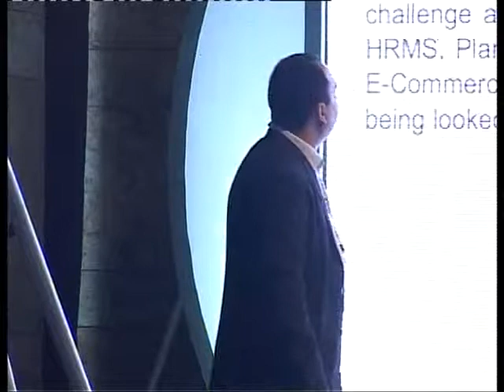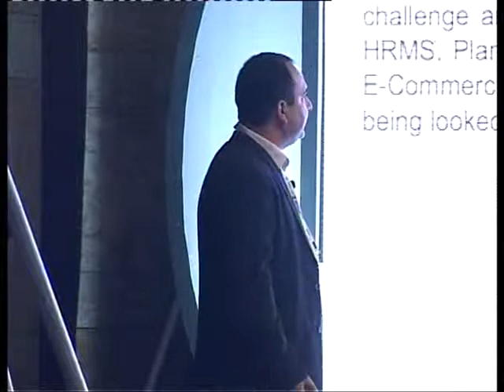Rakesh Kalra, Chief IT, SSIPL